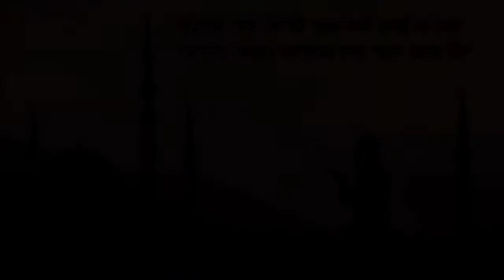ANKUSH FREEFIRE যখন আমাদের ম্যাচে পড়ে 😷 বাকিটা ইতিহাস 😢 Grandmaster Ankush FF | Free Fire| Noob Mama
Hey guys, hope you are well, in this match we met with Ankush FF, the free fire legend of india. Watch the video till the end, thanks!